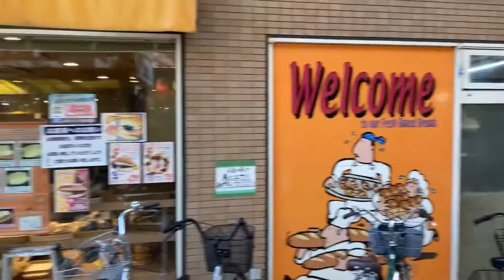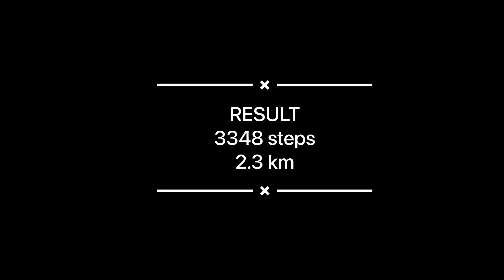【中延】実業家コメディアンの作るラーメンを食べに ～東京都品川区～ Tokyo City Walk Nakanobu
東急大井町線の中延を歩きます。
駅を出てすぐにあるラーメン屋はB21スペシャルのデビット伊東さんのお店。
複数店舗を経営する本格派です。

【カメラ】iPhone SE
【音楽】DOVA-SYNDROME